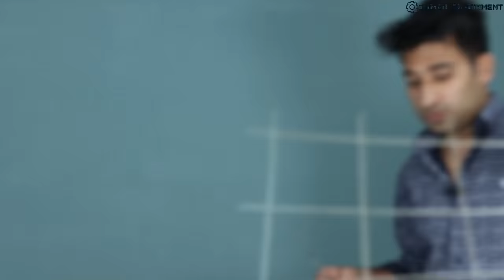3 Dc Motor जोड़ कर बनाया 775 Motor का बाप || Top New Idea 2022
🔴 Instagram id
Hello friends aaj is video me ham 3 mini dc motor ko combined and winding karke ek big powerful dc motor banayenge. Used components.
1. 3 130 number 3v dc motor
2. 30 swg copper wire

3 Dc Motor जोड़ कर बनाया 775 Motor का बाप || Top New Idea 2022